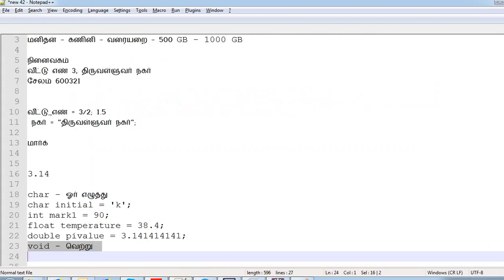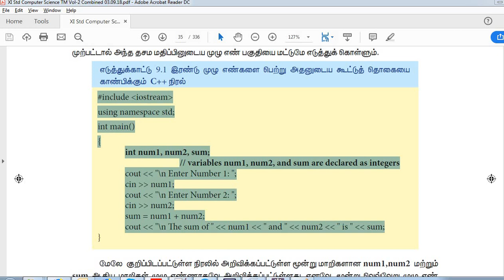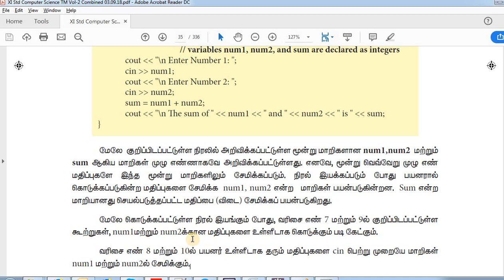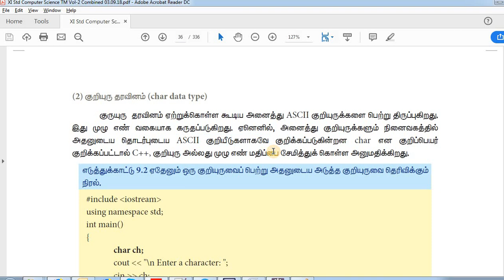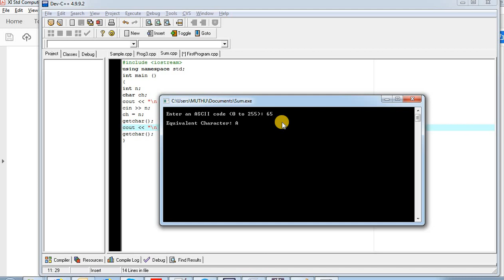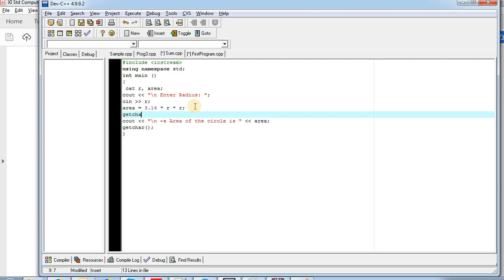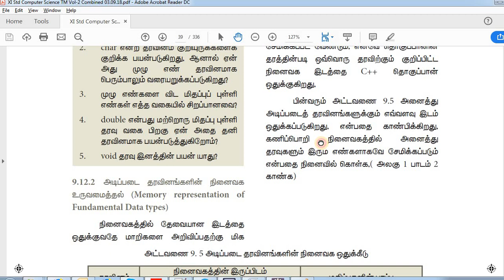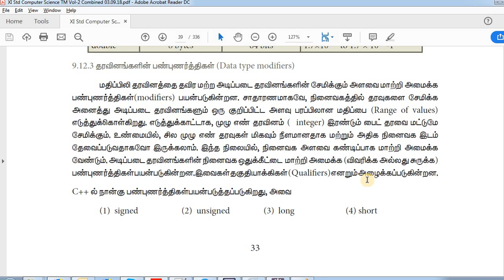#11 Eleventh Computer Science - Class XI(+1) - C++ in Tamil - தரவினங்கள் 5 - Payilagam